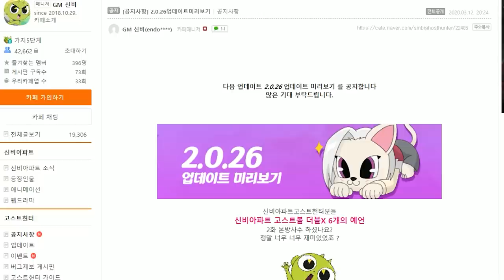새로운 등급+합체귀신 업뎃 예정?! 백의제붑 포스 뭐야 ㄷㄷ [ 신비아파트 고스트헌터 ] l 휴지(HueZ)